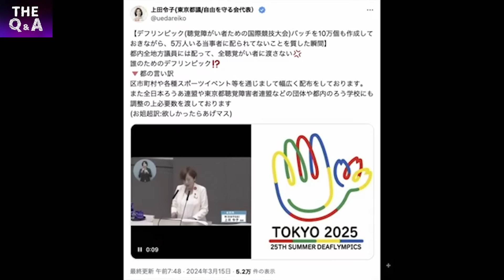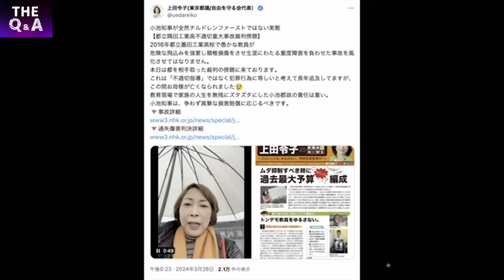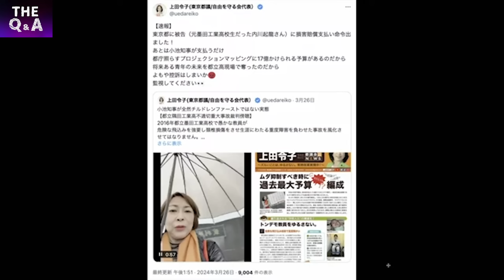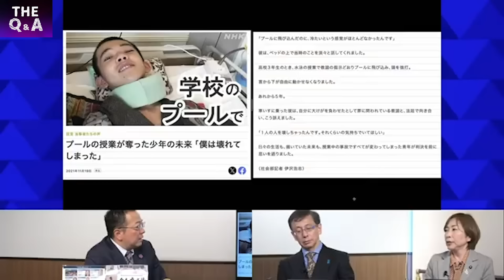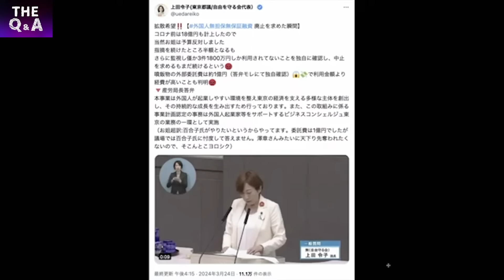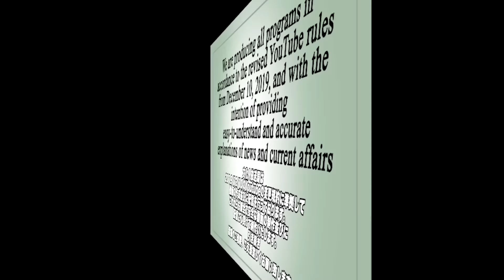【上田令子都議SP】小池都知事＆東京都の闇を暴く／デフリンピックバッチを…／都立校不適切指導重大事故／外国人への無担保無保証融資 ③【The Q&A】3/29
お陰様で第4期(4月開講)を迎える令和専攻塾。装いを新たに塾生募集開始です。オンライン参加も可能。講義の翌週はオンライン振り返り講義とフリーディスカッション。OBの同窓会もあります。是非楽しい仲間を作って一緒に学びましょう。

 / jcn92977110
　◎令和専攻塾

 / kojihirai6
 ◎著書『トヨタが中国に接収される日』

上田令子（東京都議会議員）

 / uedareiko
 ◎Youtube『自由を守る会代表 上田令子チャンネル』

 / bunkajin_tv
　◎洋一の部屋

 / okotteiitomo111
　◎ザ・Q&A

 / weekendlive1111

 / bunkajinhosoukyoku

　◎Gohei Nishikawa